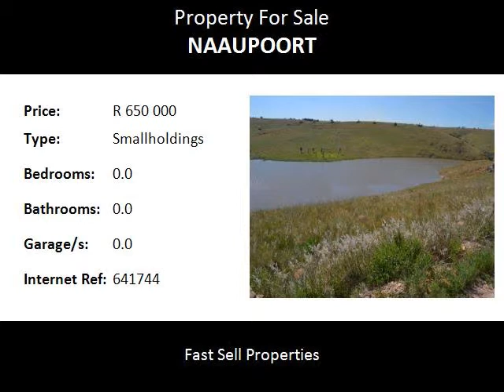Smallholdings For Sale in Naaupoort, Witbank, South Africa for ZAR R 650 000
Bedrooms:
Bathrooms: 0.0
Garages: 0.0
Price: R 650 000

Property Description:

Give away price! Build your dream home on this beautiful 1ha land, which is situated in Golden Mile Estate next to the Olifants river where the zebras and bucks graze all around the estate.  24 hrs security - Magical views of the water. Quads are allowed, quad track in estate. Farm stall in the complex for your daily needs. Enjoy the fishing waters and watersports that Witbank dam has to offer! Dream big!